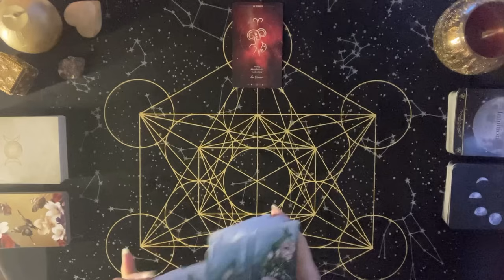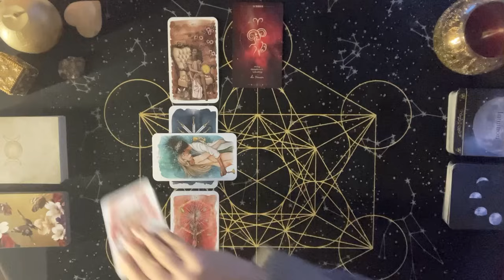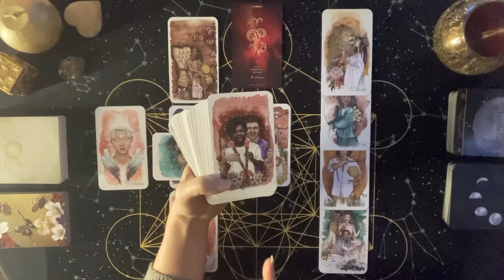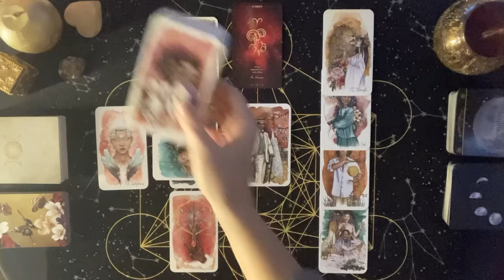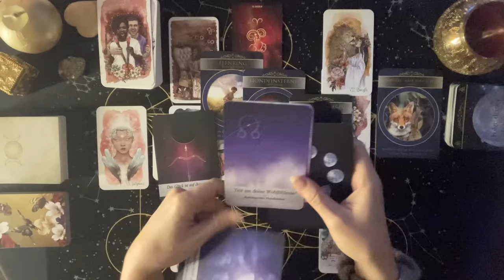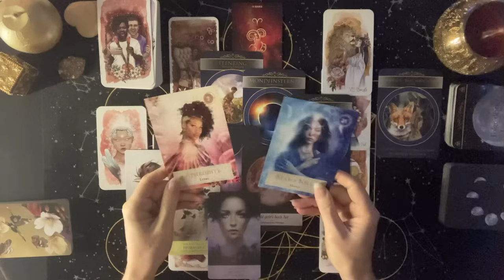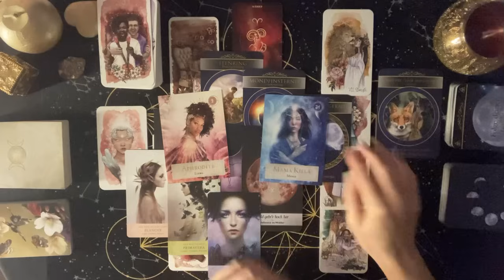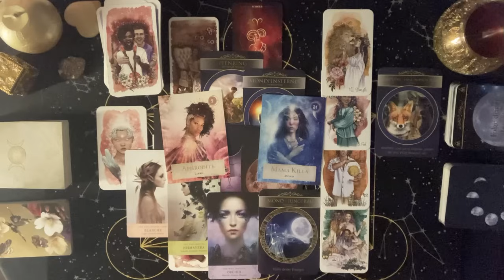Widder ♈️ Nutze diese neue Chance für Wachstum und Entfaltung. Du blühst auf, voller Leidenschaft.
In diesem Video schauen wir uns die aktuellen Energien der Widder zum Neumond in Wassermann an, der am 9. Februar stattgefunden hat.

Wenn du mehr über die Energien zum Neumond im Wassermann erfahren möchtest, kannst du dir gerne auch mein Video dazu anschauen:

Tarotkarten:
The Unfolding Path Tarot - Athene Noctua (Hay House)
Mond Botschaften der Seele - Jeanne Ruland (Lebensraum Verlag)
Moonology Manifestation Oracle  - Yasmin Boland (Hay House)
Elle Qui Oracle - Arwen Lynch-Poe (US Games)
Kraft der Göttinnen Orakel - Colette Baron-Reid (Knaur)